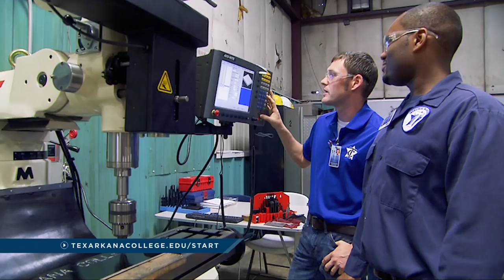Texarkana College - It Starts Here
Fall classes begin August 23. Ready to start?